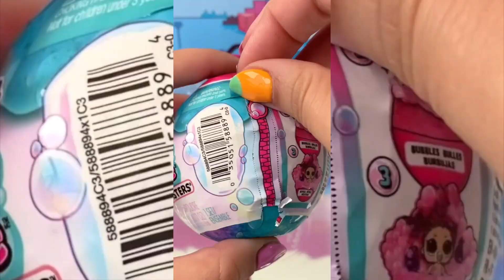ASMR ✨ LOL Bubble Surprise LiL Splash Star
BUBBLES BUBBLES EVERYWHERE: Introducing L.O.L. Surprise Bubble Surprise! These Lil Sisters are ready to swim in a sea of colorful bubbles that YOU create!
1 STEP TO BUBBLE PARTY: Simply pour water into the top of your ball and watch as the bubble reaction changes color and reveals your own collectible Lil Sister and surprises!
SPARKLY, SHIMMERING DETAILS: Each baby sis has a unique style with shimmering, sparkly details and accessories
WATER SURPRISE: Find Lil Swan Star and bathe her in cold water to see her color change!
COLLECT THEM ALL: Collect all 12 L.O.L. Surprise Bubble Surprise Lil Sisters for the ultimate bubble party!
COMPLETE THE FAMILY: Complete your Bubble Surprise family with L.O.L. Surprise! Bubble Surprise Dolls, Pets, and Deluxe!